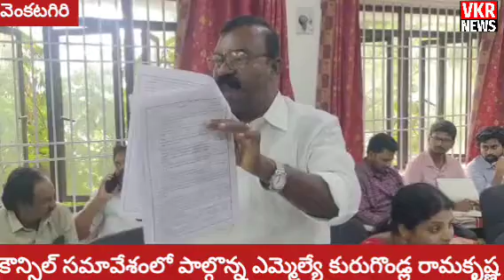అందరం కలిసి వెంకటగిరి పట్టణాన్ని అభివృద్ధి చేద్దాం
తిరుపతి జిల్లా... వెంకటగిరి పట్టణంలోని మున్సిపల్ కార్యాలయంలో నేడు కౌన్సిలర్ సాధారణ సర్వసభ్య సమావేశం నిర్వహించారు. ఈ కార్యక్రమానికి ముఖ్యఅతిథిగా వెంకటగిరి ఎమ్మెల్యే కురుగొండ్ల రామకృష్ణ పాల్గొన్నారు.